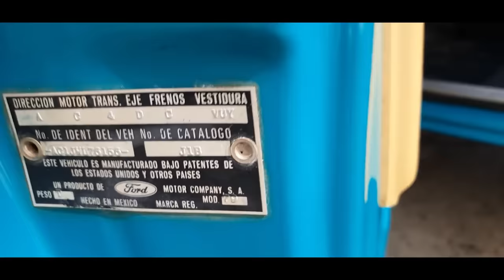FABRICADA para SER MALTRATADA, Ford F100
La Ford F100 es una de las camionetas más icónicas y significativas en la historia automotriz, no solo para la marca Ford, sino también para la cultura estadounidense y mundial. Su importancia trasciende más allá de ser simplemente un vehículo; este modelo simboliza el auge de la industria de las camionetas, el desarrollo de los vehículos utilitarios y la evolución del transporte en el siglo XX. Para comprender por qué fue tan relevante, es necesario revisar su historia, su impacto en la compañía, su competencia en el mercado y su legado en la actualidad.

La camioneta pertenece a la serie F de camiones de Ford, una línea que comenzó en 1948. Esta serie fue un intento de la compañía por adaptarse a la creciente demanda de vehículos utilitarios ligeros después de la Segunda Guerra Mundial. Durante los años 40, Estados Unidos experimentó un auge económico y una expansión de las áreas suburbanas, lo que generó la necesidad de camionetas confiables y resistentes para las pequeñas y medianas empresas, los agricultores y las familias que comenzaban a moverse hacia los suburbios.

El primer modelo de la serie F se llamó F1 y fue muy exitoso. Sin embargo, el modelo que debutó en 1953 marcó un antes y un después. Fue la primera camioneta de Ford en incorporar un diseño más moderno, con una cabina más cómoda, mejores suspensiones y una apariencia más estilizada. Esta versión representó un vehículo no solo destinado al trabajo pesado, sino también a quienes buscaban un medio de transporte para el uso diario. Se destacó por ser robusta, confiable y duradera, características que hicieron que fuera la favorita tanto de los empresarios como de los usuarios comunes.

La F100 reemplazó a la F1 y, a lo largo de sus años de producción, experimentó diversas mejoras tecnológicas. Entre los cambios más notables se encontraba la introducción de motores más potentes, como el motor V8, que proporcionaba una mayor capacidad de carga y mejor rendimiento en carretera. Además, Ford prestó especial atención al confort y la seguridad de los pasajeros, mejorando la cabina con más espacio y mejor visibilidad. Esta combinación de poder y comodidad era algo novedoso en la época y permitió que esta pickup se destacara entre sus competidores.

La serie F de Ford se actualizaba constantemente para satisfacer las demandas de los consumidores. Con cada nueva generación, se añadían mejoras tecnológicas y de diseño que permitían a este modelo mantenerse en la cima del mercado de camionetas. Durante los años 60 y 70, esta camioneta siguió ganando popularidad y se convirtió en un pilar de la industria automotriz estadounidense.

Para Ford, esta camioneta fue un vehículo clave que consolidó su posición en el mercado de camionetas y vehículos utilitarios ligeros. La serie F fue una de las líneas más exitosas y rentables de la compañía, y este modelo, en particular, jugó un papel crucial en este éxito. El óvalo azul, una empresa que ya había revolucionado la industria con el Modelo T en la década de 1920, encontró en esta pickup una nueva oportunidad para demostrar su liderazgo y capacidad de innovación en el mercado automotriz.

La camioneta ayudó a Ford a capturar una parte significativa del mercado de vehículos utilitarios y a establecer su reputación como fabricante de automóviles resistentes y confiables. Este éxito fue fundamental para la estabilidad financiera de la compañía en los años posteriores a la Segunda Guerra Mundial y durante el auge económico de la posguerra. A través de la serie F, pudo diversificar su línea de productos, expandir su base de clientes y fortalecer su marca en los Estados Unidos y en otros mercados internacionales.

El éxito de este modelo también permitió a Ford mantenerse competitivo frente a otros grandes fabricantes de automóviles de la época, como Chevrolet, Dodge y International Harvester. La camioneta se convirtió en un símbolo del poder de Ford para adaptarse a los cambios en el mercado y satisfacer las necesidades de los consumidores, lo que fue clave para su crecimiento y relevancia a lo largo de los años.

Durante los años en que este modelo estuvo en producción, tuvo que enfrentarse a una fuerte competencia en el mercado de camionetas. Una de sus principales rivales fue la Chevrolet 3100, que también debutó en la década de 1950. Chevrolet, al igual que Ford, había identificado la creciente demanda de camionetas ligeras y desarrolló la serie 3000 como una respuesta directa a la serie F de Ford. La Chevrolet 3100 ofrecía características similares, como una cabina cómoda y motores potentes, lo que la convirtió en una alternativa atractiva para los consumidores.